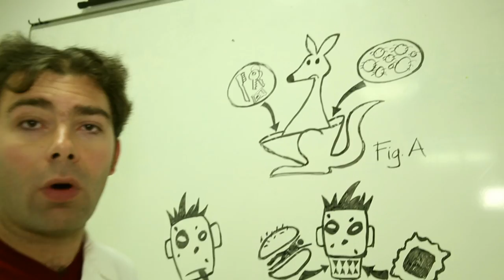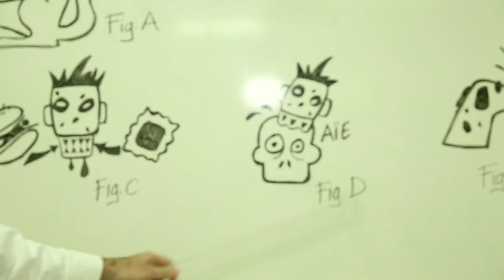Ma Femme Est Une Zombie - Episode spécial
• Genre : Fantastique, comédie
• Réalisateur : Numéro B
• Auteurs : Numéro B et Eric Turlot
• Casting : Jade Breidi, Eric Turlot, Anne Vaillant et Fabrice Fara
• Année : 2015

EN
• Genre : Fantastique, comédie
• Director : Numéro B
• Writters : Numéro B et Eric Turlot
• Cast : Jade Breidi, Eric Turlot, Anne Vaillant and Fabrice Fara
• Year : 2015